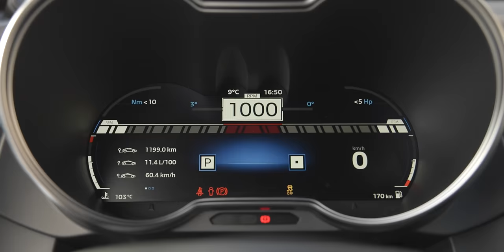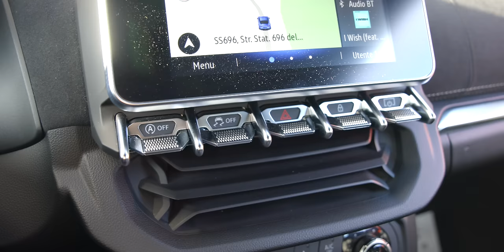Renault Megane RS Trophy & Alpine A110 GT: il piacere di guida al centro di tutto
Anche le auto hanno un' anima. Da Officina del Pilota lo sappiamo benissimo e quando partiamo da qui ogni contronto trova il suo senso. Come quello di mettere insieme e valutare due auto dalla morfologia così diametralmente opposta: una Gran Turismo due posti secchi, motore centrale trazione posteriore e una hot hatch, 4 posti e 4 porte, motore e trazione anteriore.
Quali sono gli elementi che le accomunano? Per noi, prima di tutto, gli uomini che le hanno pensate, disegnate, sviluppate e prodotte. Perché dietro ogni auto in grado di regalarci una emozione, ci sono le emozioni di chi, quell'oggetto, ha contribuito a crearlo.
Queste sono auto che racchiudono la tradizione forte e quasi unica di Renault, costruttore "generalista" che ha da sempre un legame speciale con il motorsport e la passione nel costruire berline sportive e incazzate da strada.
La Renault Megane RS Trophy è l'ultima iterazione della serie
Renault Sport, un badge carico di competenza, tradizione, successi sportivi e di mercato e che firma un modello che si è guadagnato un rispetto universale da parte di tutti gli appassionati.
La Alpine AllO e l'icona di sempre di un marchio, Alpine, fondato da Jean Redele nel 1955 entrando quasi subito nell'orbita del costruttore francese. Una vettura che incarna perfettamente i pilastri del Marchio: agilità, eleganza e spirito competitivo.
Con lo slogan "progettata da piloti per piloti" la Alpine A110, rinata nel 2017, ripropone le stesse linee della leggendaria berlinetta reinterpretandole magnificamente in chiave moderna e ripercorrendo con lo spirito e con i fatti i grandi trionfi sportivi della sua progenitrice.
Marco Della Monica